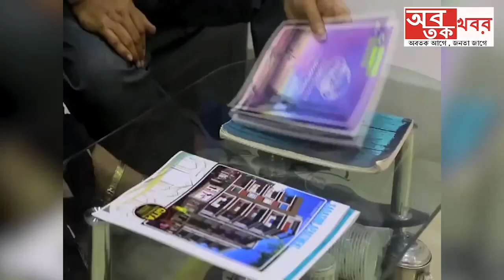Exclusive - রানাঘাট দক্ষিণের বিজেপি বিধায়ক ড: মুকুটমনি অধিকারী অবত্কে একান্ত সাক্ষাৎকারে কি বললেন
Exclusive - রানাঘাট দক্ষিণের বিজেপি বিধায়ক ড: মুকুটমনি অধিকারী অবত্কে একান্ত সাক্ষাৎকারে কি বললেন তার বিরুদ্ধে ওঠা কল্যাণী AIIMS এ চাকরি দুর্নীতির অভিযোগ নিয়ে আসুন শুনে নিই